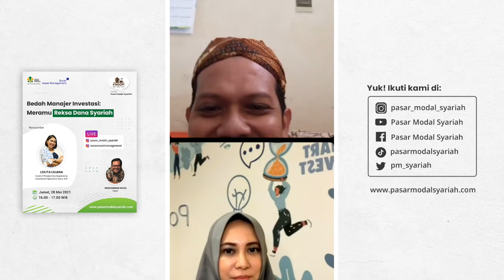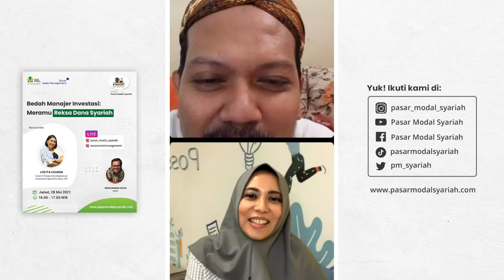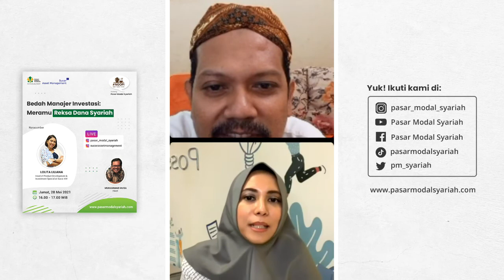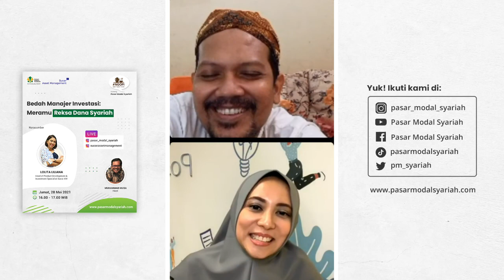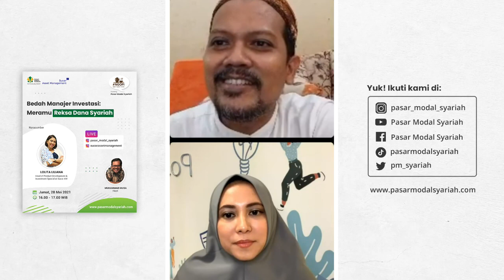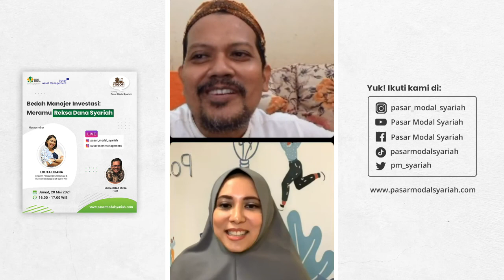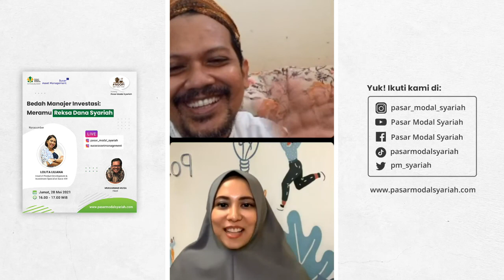Bedah Manajer Investasi: Meramu Reksa Dana Syariah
Kondisi Pandemi Virus Corona (Covid-19) memberi dampak ketidakpastian di pasar keuangan. Situasi inilah yang membuat sebagian orang malah semakin konsumtif dengan berbelanja online, tapi merasa takut untuk menyimpang uangnya di produk investasi. Padahal tau gak sih sob, keahlian dalam mengelola keuangan menjadi salah satu hal penting di tengah kondisi saat ini lho!

Salah satu caranya adalah dengan berinvestasi di Reksa Dana Syariah sob! Nah penasaran gimana sih strategi pengelolaan reksa dana Syariah yang baik dan benar? Yuk sob! Saksikan live Instagram Pasar Modal Syariah bersama Lolita Liliana – Head of Product Development & Investment Specialist Sucor Asset Management.